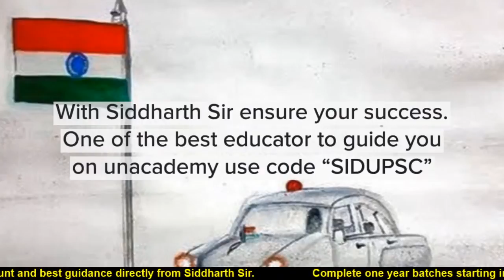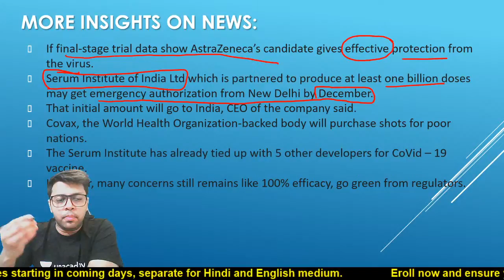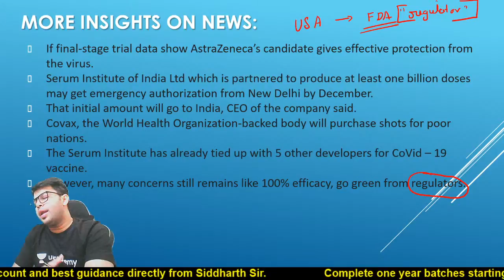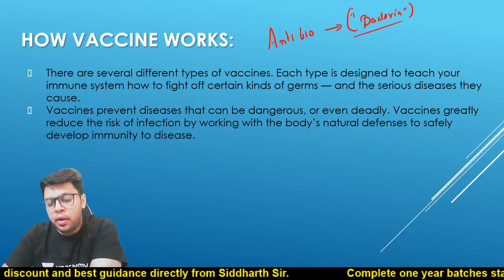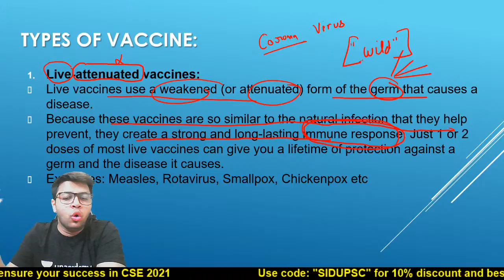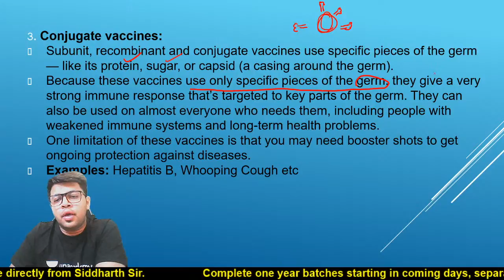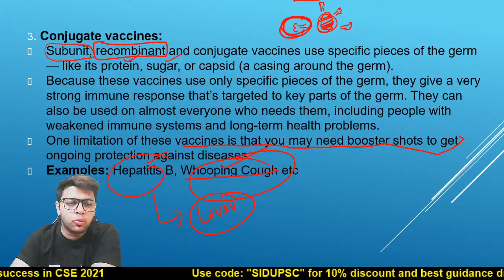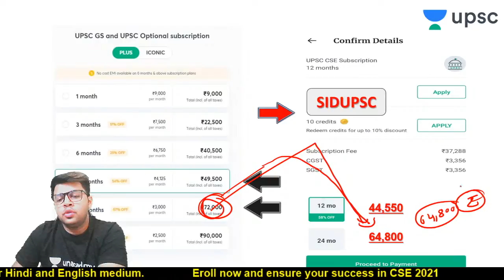Covid vaccine in December 2020 (India) + Vaccine and Its Types by Siddharth Sir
1. Learn from your favorite teacher
2. One Subscription, Unlimited Access
3. Learn from your favorite teacher
4. Real time interaction with teacher
5. You can ask doubts in live class
6. Limited students
7. Download the videos & watch offline

✿ UPSC CSE 2020-21 Morning Shows:
07:00 AM - Daily Current MasterSeries by Durgesh Sir
09:15 AM - The Hindu Editorial by Ashirwad Sir
10:15 AM - FOCUS @10 AM by Pawan Sir
11:00 AM - Critical Analysis by Durgesh Sir

01:00 PM - Science & Tech by Sumant Sir
03:00 PM - Modern History by Ashu Sir
04:00 PM - Polity by Pawan Sir
05:00 PM - IR by Siddharth Sir (Mon,Tue,Wed)
06:00 PM - Economics by Ashirwad Sir
07:00 PM - World History by Durgesh Sir
08:00 PM - NCERT By Rajni Ma'am (Mon-Sat)
10:00 PM - Internal security by Naman Mittal Sir